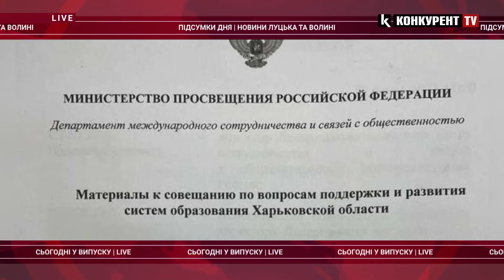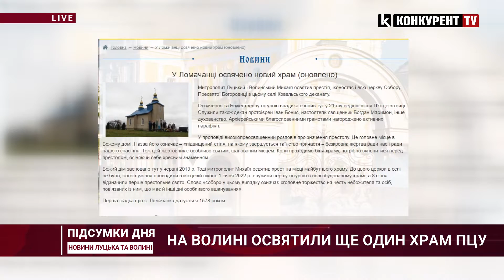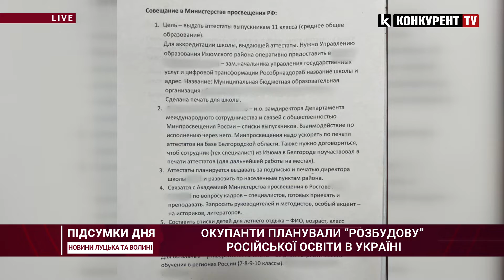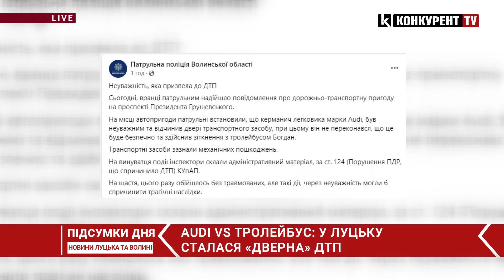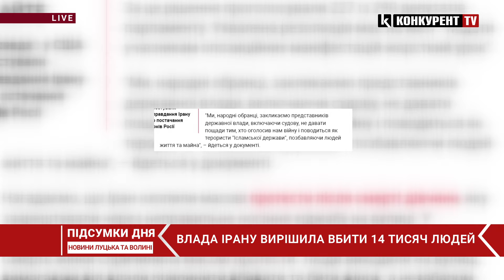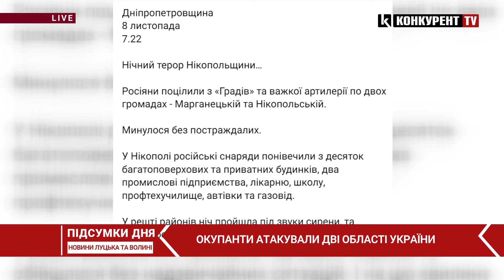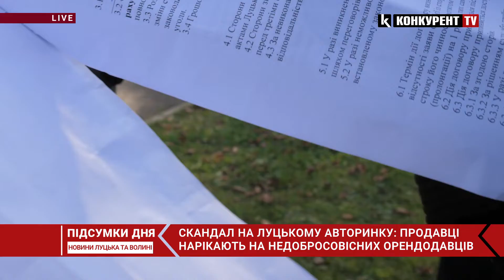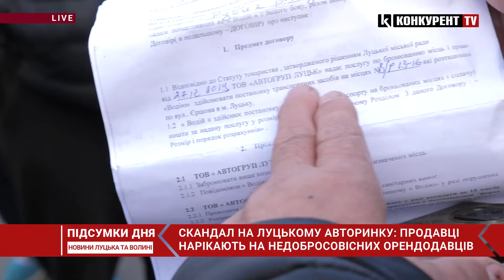Підсумки 8 листопада | 21:00🔴 повернення тіл, російська освіта, воєнний стан в Україні